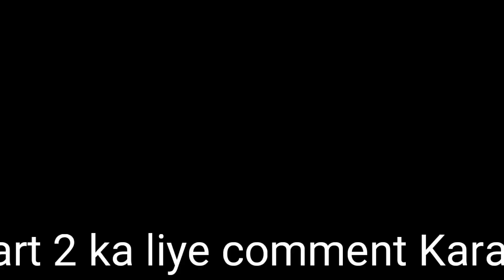Video_ Comedy Love Story Comedy // funnyvideo comedyvideo bhojpuri Comedy video